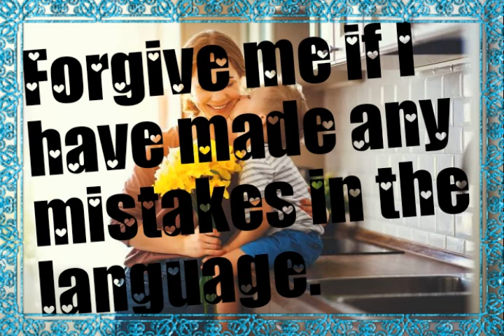Do always good...எப்போதும் நல்லது செய்யுங்கள்